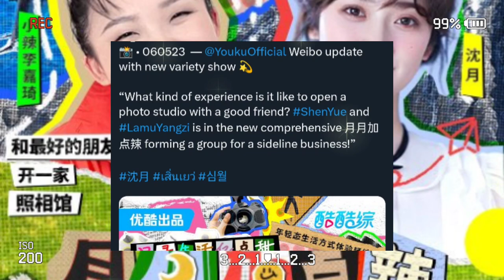shen yue will open a photography sideline business with lamu yangzi 📸 new variety show on May 31! 😻🥳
shen yue dylan wang shen yue and dylan wang hu yi tian darren chen caesar wu meteor garden 2018 romance comedy rational life count on your lucky stars kuan hung dyshen confessions girlfriend boyfriend shen yue 2021 dylan wang 2021 dyshen diyue futu yuan shen yue drama list shen yue dramas wang he di comic girl romance ootd couple love stories dyshen receipts dyshen analysis mr bad chinese drama never give up filming yukee chen korean webtoon louis vuitton ambassador starry oceans bailu esther yu dylan wang bailu only for love drama the glory drama chinese television drama variety show japanese drama taiwanese drama asian dramas chinese dramas